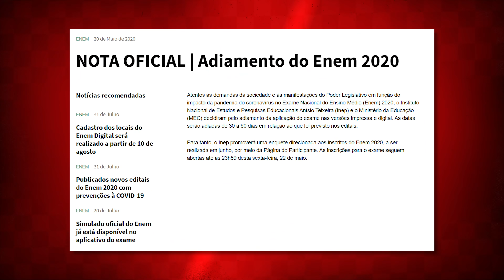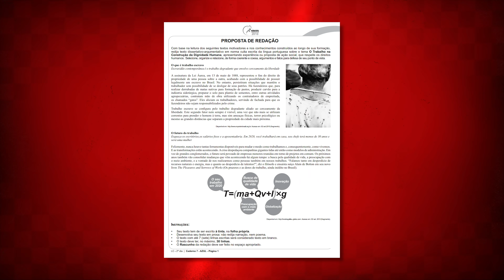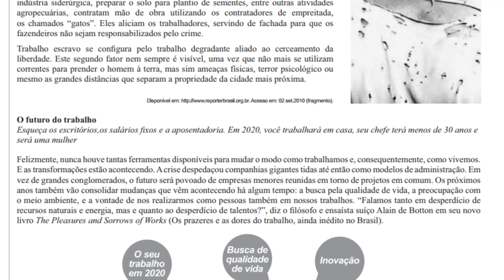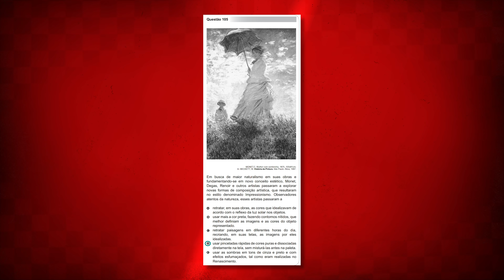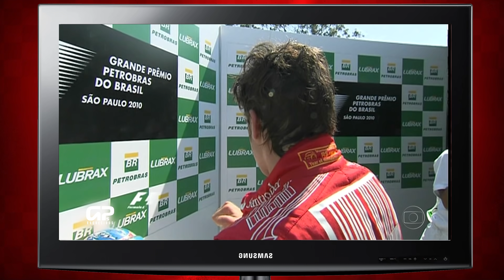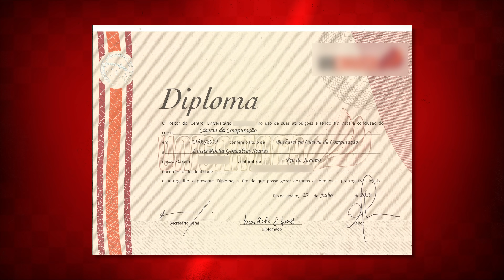A corrida de F1 a qual Flagamer FALTOU O ENEM pra assistir 🙈 || GPs Esquecidos S01E04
O GPs Esquecidos de hoje vai lembrar a você sobre o ENEM, o principal vestibular que dá acesso as faculdades públicas do Brasil. Devido a pandemia, o ENEM que deveria acontecer neste mês de novembro, foi adiado para Janeiro. Como janeiro é o mês de férias do Flagamer, vamos recordar a corrida que o Flagamer assistiu, em detrimento ao ENEM. Será que valeu a pena???

O ano era 2010. O ENEM ainda estava em sua 2ª edição no seu novo formato de 180 questões. Aconteceu nos dias 06 e 07 de Novembro de 2010, no mesmo final de semana do Grande Prêmio Brasil de F1, que poderia definir o campeonato disputado entre 4 pilotos - Alonso, Webber, Vettel e Hamilton. Relembre as curiosidades daquele final de semana e veja se o Flagamer fez ou não uma boa escolha ao ter visto a corrida pela TV ao vivo.

Se prepare para o ENEM através deste curso. Invista em seu futuro

A camisa do Rubinho que usei neste video, você pode comprar neste

Confira o Curso de Automobilismo Virtual da Driving Academy neste

Encomende a camisa personalizada e a caneca do Flagamer hoje mesmo

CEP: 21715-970